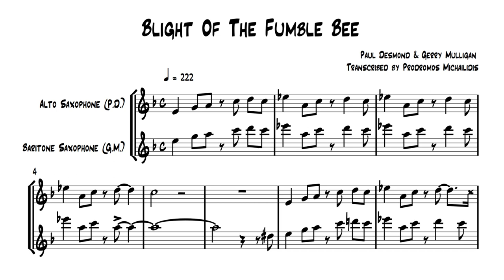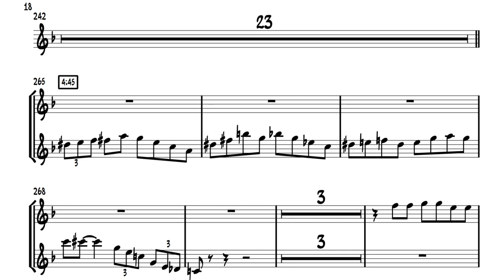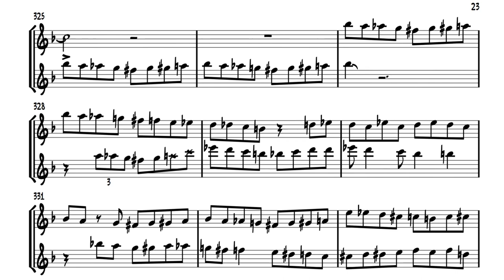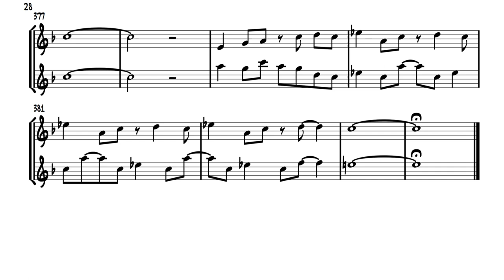Desmond & Mulligan Duet - Blight Of The Fumble Bee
Blight of the Fumble Bee from the album Two of a Mind

Paul Desmond, alto sax
Gerry Mulligan, baritone sax
John Beal, bass
Connie Cay, drums